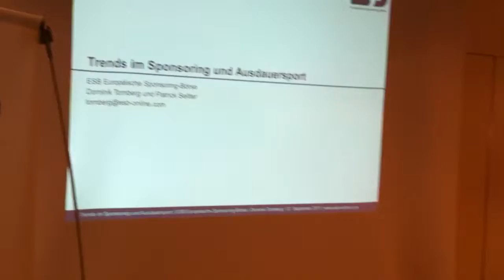ESB-Workshop Ausdauersport Basel